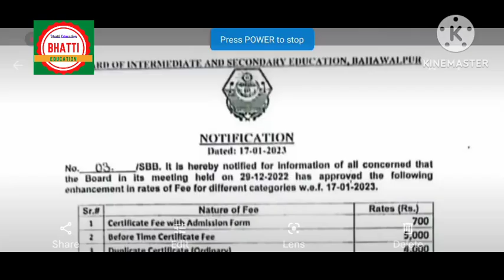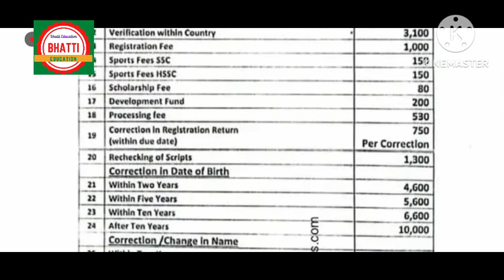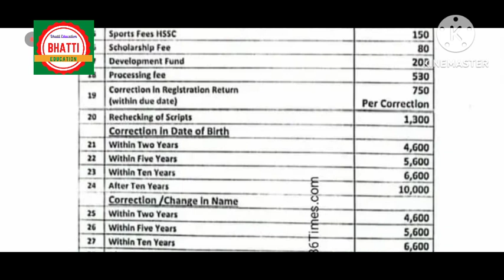BIG news for matrc & F A students ,How to increased fees by bise bwp (bhatti education)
big news for govt teachers & students ,
big  news for govt  students/teachers in Urdu,
big news for govt students & teachers in 2023,
big news for govt teachers & students  in Punjab,
happy news for govt students &  teachers in schools,
big  news for govt students & teachers in every district,
big news for govt teachers & students in Hindi,
Online retirement

Mohammad Asghar